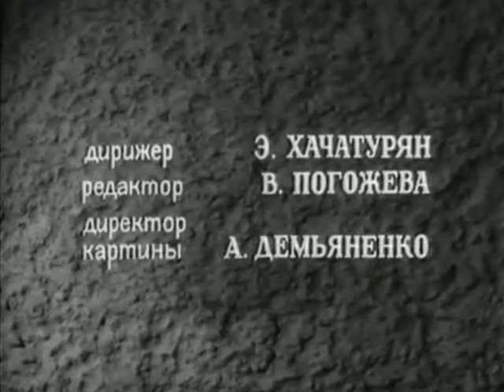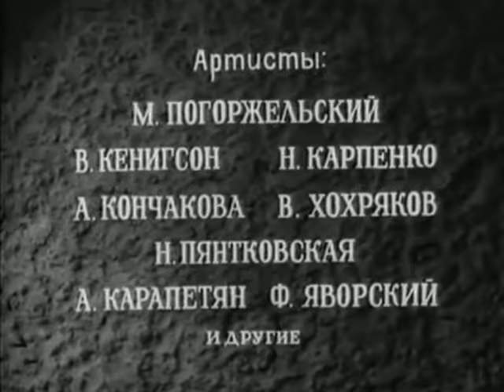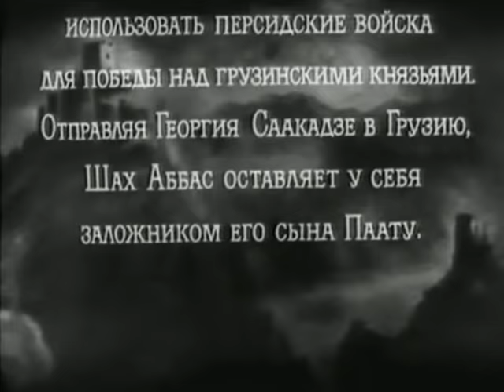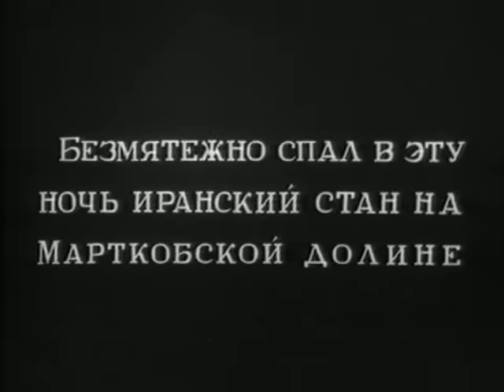Георгий Саакадзе (2 серия) (1943) фильм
Фильм поставлен по мотивам романа А. Антоновской «Великий Моурави» и рассказывает о борьбе грузинского народа под предводительством великого полководца Георгия Саакадзе за централизованное государство.

Жанр: историческая драма, экранизация
Производство: Тбилисская киностудия

Оператор: Александр Дигмелов
Композитор: Андрей Баланчивадзе

Награды:
За фильм были награждены Сталинской премией 1-й степени актёры Верико Анджапаридзе и Акакий Хорава, режиссёр Михаил Чиаурели, а также оператор-постановщик Александр Дигмелов.

Интересные факты:
- Из множества своих киноработ Верико Анджапаридзе признавала удачными лишь роль Русудан в фильме «Георгий Саакадзе» и роль матери в фильме «Отарова вдова».
- В фильме сыграл эпизодическую роль режиссёр Георгий Данелия.